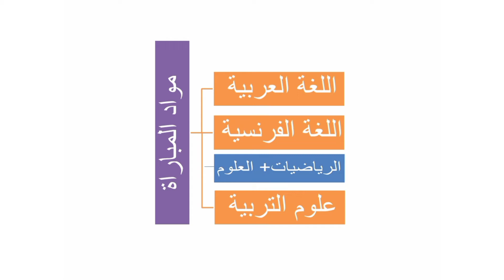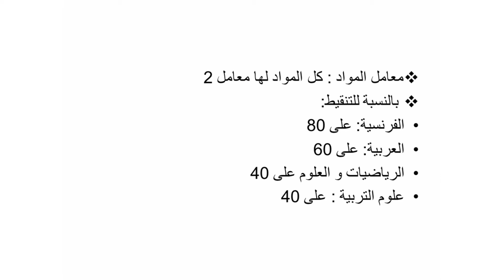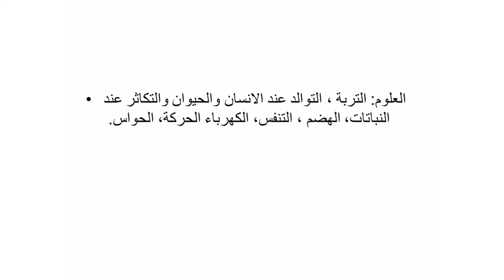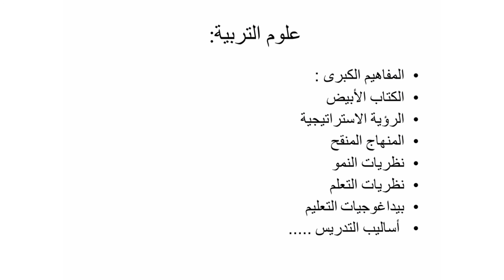كيف احضر لمباراة التعليم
قبل الاستعداد لمباراة التعليم بالتعاقد يجب معرفة المواد التي ستختبر فيها ومعاملاتها وما أهم ما يجب الاطلاع عليه.
باقي تقريبا 5 أشهر ، وقت كافي